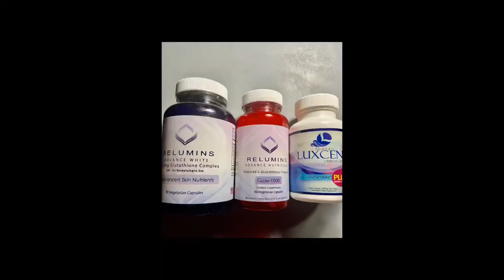Which is Effective Luxcent or Relumins 1560|Review 2020 | Jackie 7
This video content of 2 product of glutatahione the luxcent, relumins 1560mg, and relumins gluta 100. In here I am sharing my personal reviews after using all of them.